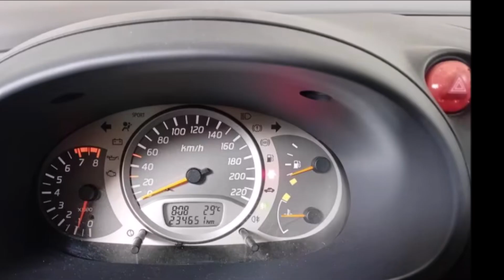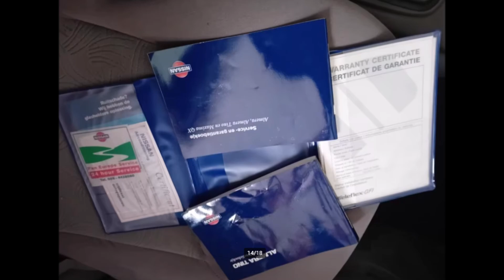Vree Car Trading Nissan Almera Tino 2.0 100KW BJ2002 LPG G3 AUTOMAAT NAP | SOLD | ©Henny Wissink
Nissan Almera Tino | 2.0 100KW | BJ2002 | LPG G3 | AUTOMAAT | NAP | SOLD / VERKOCHT! | Music: Enigma

Spoorstraat 86
7261 AG Ruurlo

Keurig onderhouden en goed rijdende Nissan Almera Tino!

Deze auto is voorzien van elektrisch bedienbare ramen, ijskoude airco radio cd speler, boordcomputer, trekhaak, luxe velours bekleding en ga zo maar door! Kortom te veel om op te noemen,

De Nissan staat rondom op 4 keurige banden, alle bijbehorende boekjes en sleutels zijn netjes bij de Nissan aanwezig, de Nissan is zeer voordelig in de vaste lasten, dit mede dankzij zijn lage gewicht en zijn LPG G3 installatie, de Nissan is voorzien van een distributie ketting wat onderhoudsvrij is, de Nissan heeft een lange APK welke geldig is tot en met 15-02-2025!

Kortom een zeer fijne en betrouwbare auto met betrouwbare Japanse techniek voor nog vele jaren onbezorgd rijplezier!

Merk & Model, uitvoering; Nissan ALMERA TINO, 2.0 100KW
Bouwjaar; 2002
KM stand; 234.651 km NAP
Brandstof; LPG
Transmissie; Automaat
APK tot; 15 februari 2025
Wegenbelasting; € 73,33 per maand
Emissieklasse; Euro 4

Opties:
• ABS
• Airbags
• Airconditioning
• Alarm
• Boordcomputer
• Centrale vergrendeling
• Dakrails
• Elektrische buitenspiegels
• Elektrische ramen
• Metallic lak
• Mistlampen
• Radio
• Regensensor
• Startonderbreker
• Traction-control
• Trekhaak
• Verwarmde buitenspiegels